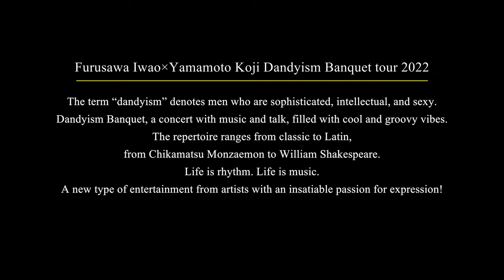Furusawa Iwao×Yamamoto Koji Dandyism Banquet tour 2022 in Hamamatsu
2022年10月3日(月)にアクトシティ浜松にて開催した「Dandyism Banquet tour 2022 浜松公演」の様子を、ダイジェストで公開！

「古澤巖×山本耕史コンサート Dandyism Banquet tour 2022 浜松公演」
【開催日】2022年10月3日（月）　19:00開演
【会　場】アクトシティ浜松・大ホール
【出　演】古澤巖、山本耕史、塩谷哲、小沼ようすけ、大儀見元、井上陽介

"Furusawa Iwao×Yamamoto Koji Dandyism Banquet tour 2022"
【Date】19:00 Monday, October 3th , 2022
【Venue】ACT CITY HAMAMATSU Main Hall
【Performance】Furusawa Iwao, Yamamoto Koji, Shionoya Satoru, Onuma Yosuke, Ogimi Gen, Inoue Yosuke